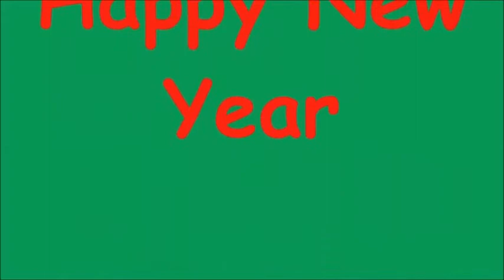PERSONAL PRIMARIA NAVIDAD 2013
Vídeo presentado al concurso de villancicos de la comida de Navidad del personal del colegio Highlands El Encinar, viernes 20 de diciembre de 2013. Competía contra el del personal de Infantil, el de ESO y Bachillerato, el de Deporte, el de Sacerdotes y el de Dirección y Administración.